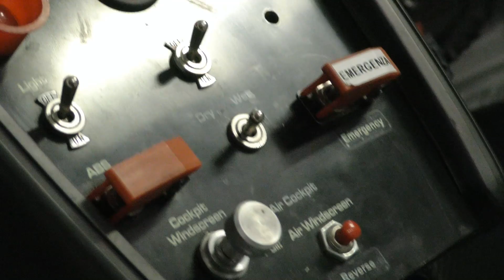Italiano GT3 - M.Deodati E.Romani #53 - Final Round - Mugello 2016